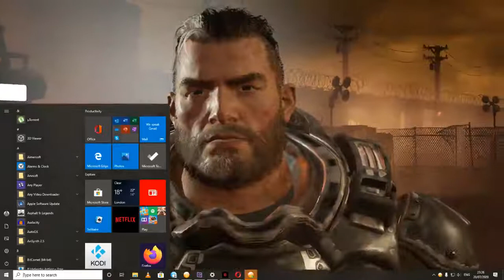GearsTactics Video 5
Please show your support to my channle also thank you all